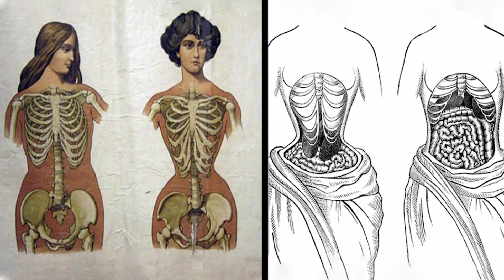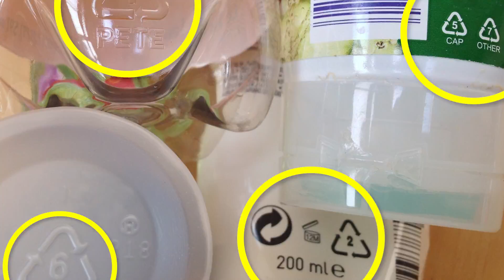Никогда не Срезайте Этот Кусок Пластика с Черепах. Животные, Которым не Повезло в Детстве